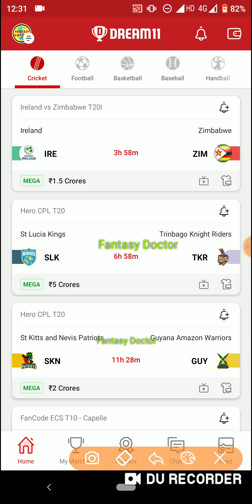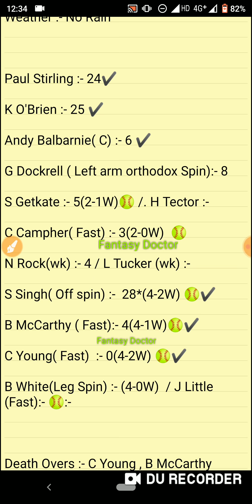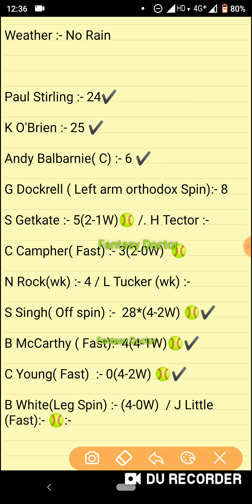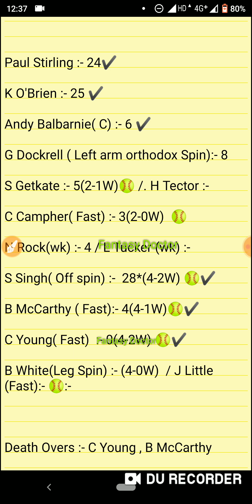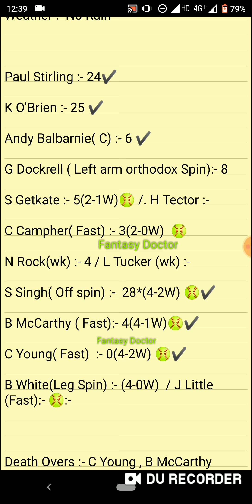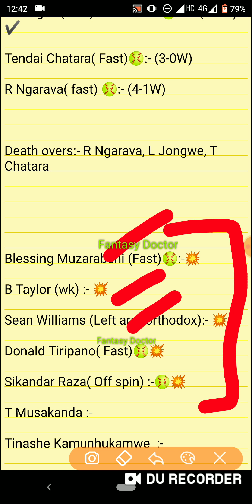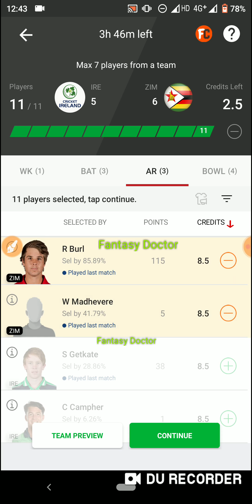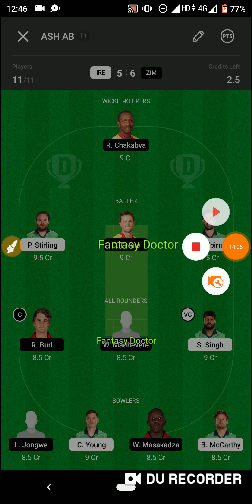IRE vs ZIM Dream11 ! IRE vs ZIM Prediction ! IRE vs ZIM ! Ire vs Zim Live ! Dream11 ! Slk vs Tkr !